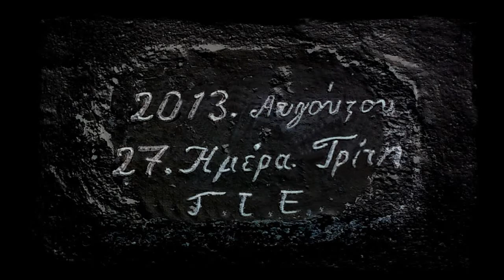[ SANSTRATI | ΑΗ·ΣΤΡΑΤΗΣ ] AGIOS EFSTRATIOS/ΑΓΙΟΣ ΕΥΣΤΡΑΤΙΟΣ/Агиос Ефстратиос - FILM TEASER TRAILER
A short preview of an inspiration I had to create a short film about the island of Agios Efstratios, located in the middle of the Aegean sea... I will try to transfer you to the modern version of this island, with its modern and past history tending to be forgotten...

Expected Release Date: 27 August 2013

Μια συντομη προεπισκόπηση μιας εμπνευσης που ειχα να συνθεσω ενα μικρο φιλμ για τον Άγιο Ευστράτιο, ένα νησί στη μέση του Αιγαίου... Θα προσπαθήσω να σας μεταφερω στη συγχρονη εκδοχή αυτής της τοποθεσίας, που η ιστορία της τείνει να ξεχαστεί...

Αναμενόμενη Ημερομηνία Δημοσιευσης: 27 Αυγουστου 2013